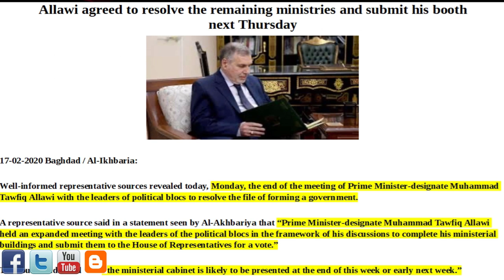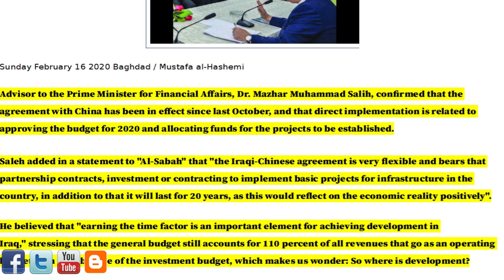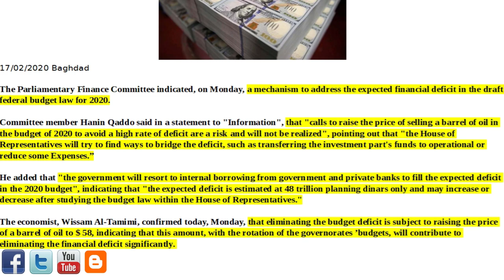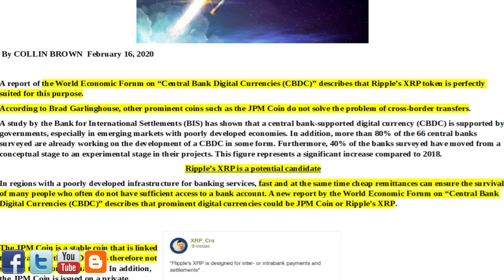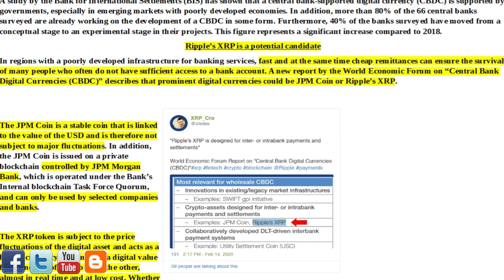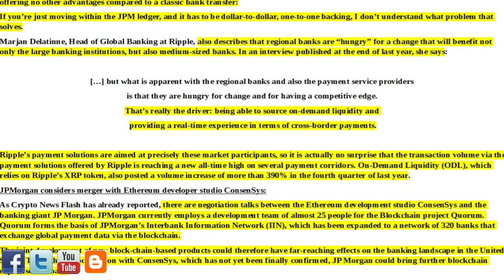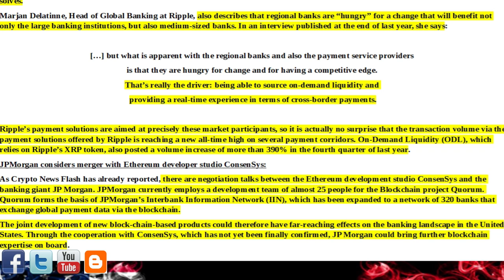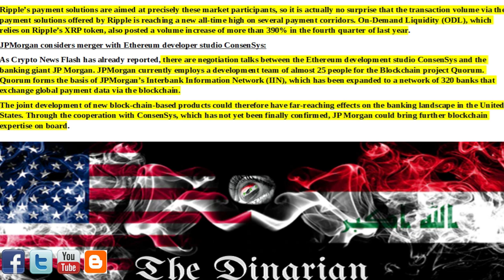🇮🇶ALLAWI RESCHEDULED AGAIN/2020 BUDGET NEWS/XRP PERFECT MATCH FOR CENTRAL BANKS DIGITAL CURRENCIES🇮🇶